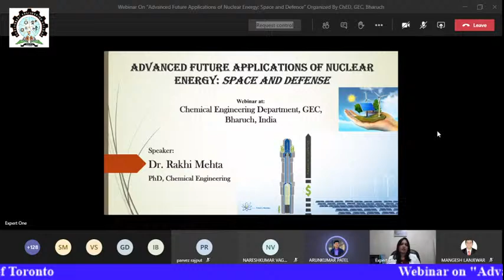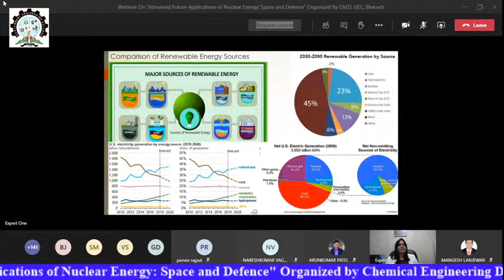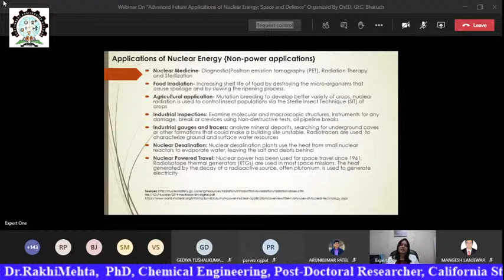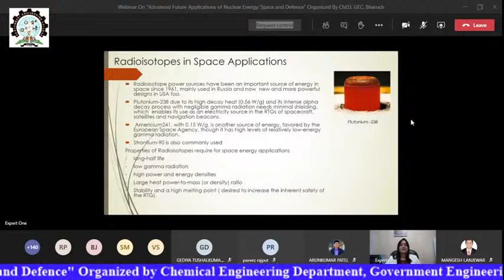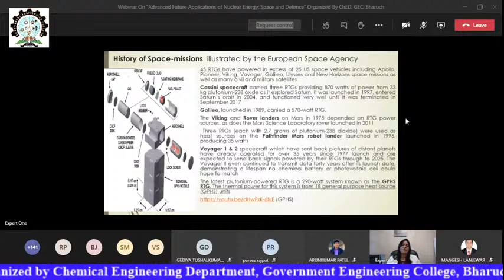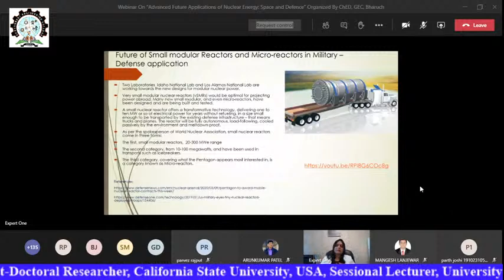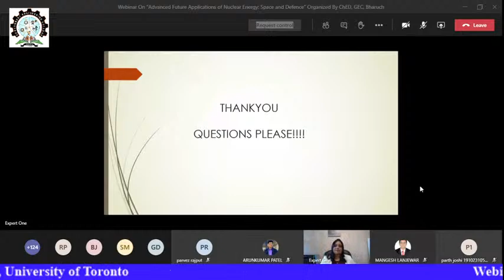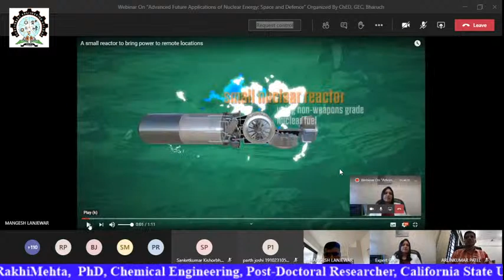Advanced Future Applications of Nuclear Energy: Space and Defence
Speaker:
Dr. Rakhi Mehta
PhD, Chemical Engineering.
Post-Doctoral Researcher,
California State University, USA
Sessional Lecturer, University of Toronto.